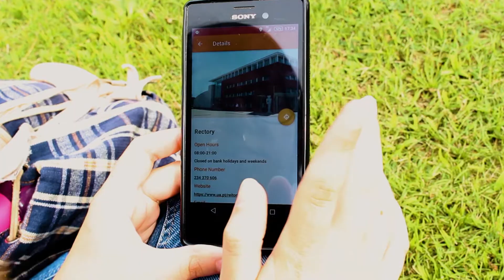Spire UA || Elevator pitch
1st prize at Student Competition SLERD 2017@UA - Elevator pitch.

Spire UA is an Android native application that allows the user to find departments and services in University of Aveiro. This is possible through a map with markers which refer to the number of each department. In case the user doesn’t know where a certain service is there is the possibility to click a service and be redirected to the departments page where it exists. Also, there is the option of following a itinerary, where the user receives a notification where he gets to a place in the route. To conclude, there is also a functionality of notifications where the user can know if there are events or promotions happening through the university.

Video footage by Hugo Fontão
Video Editing by Maria João Cunha
APP developers : Eduardo Santos, Maria João Cunha and Stephanie Garcia